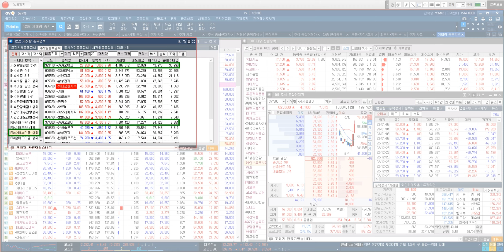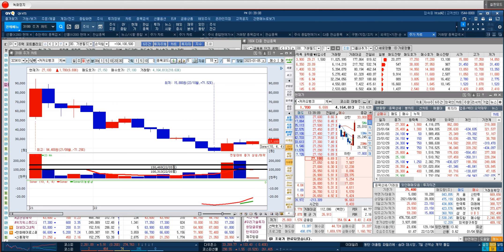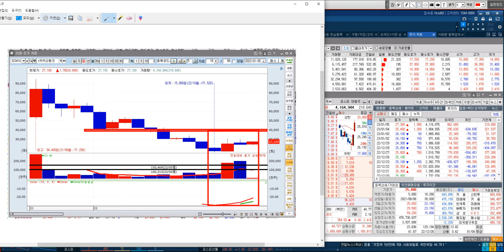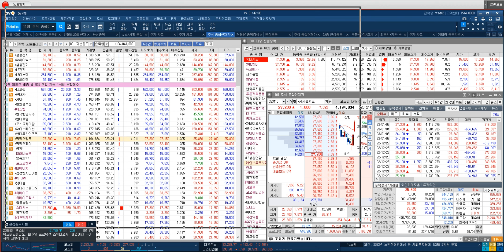[카카오뱅크 주가 전략] 수신 경쟁력 높게 평가 & 대출성장률 회복 기대 & 정부의 부동산 대출 규제 완화 움직임도 긍정적 평가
♣ 레인보우로보틱스 54%↑ EVENT
★ 선착순 2명 1+1개월 154만원

◆ 불기둥 종목검색기 무료 제공

57. 김*중 & 58. 류*호
55. 서*호 & 56. 정*숙
53. 장*식 & 54. 김*규
51. 서*석 & 52. 신*순
49. 홍*민 & 50. 송*명
47. 황*희 & 48 오*희
45. 조*미 & 46. 황*구
43. 유*철 & 44. 조*운
41. 김*완 & 42. 강*석
39. 이*정 & 40. 김*
37. 이*만 & 38. 이*연
35. 이*숙 & 36. 김*태
33. 최*경 & 34. 강*희
31. 박*선 & 32. 최*경
29. 이*해 & 30. 최*
27. 박*현 & 28 춘향이
25. 이*춘 & 26. 임*규
23. 김*출 & 24. 김*신
21. 노*섭 & 22. 정*석
19. 조*선 & 20. 박*섭
18. 김*경 & 17. 장*기
16. 정*순 & 15. 마*례
14. 이*성 & 13. 최*순
12. 김*옥 & 11. 고*란
10. 오*복 & 09. 유*환
08. 한*자 & 07. 윤*섭
06. 김*홍 & 05. 김*연
04. 김*홍 & 03. 이*옥
02. 김*희 & 01. 오*성

◆ 삼성전자 589억원 유상증자

★ 2023년 01월 05일 13:06

★ 2023년 01월 05일 09:43

★ 2023년 01월 04일 00:33

★ 2023년 01월 03일 21:00

★ 2023년 01월 03일 12:39

◆ 증권사 목표주가 상향

★ 2023년 01월 05일 09:17

★ 2023년 01월 05일 02:00

(예약자 취소 자리 마감 후 정상 가격 환원됩니다.

♣ 카카오페이 90% 폭등↑
◆ 로카모빌리티 인수 검토

★ 2023년 01월 05일 09:17

♣ SAMG엔터 85%↑폭등
◆ 애니메이션 중국사업 기대감

★ 2023년 01월 02일 21:00

★ 2022년 12월 07일 12:44

★ 2022년 12월 09일 21:00

불기둥 검색기 신청

★신청양식)
성함 / 연락처 / 운용자산 / 검색기 또는 도서자료

★예시)
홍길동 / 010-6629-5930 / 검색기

♣ 제주은행 89%↑폭등
◆ 모슬포지점 확장·이전

★ 2022년 12월 29일 00:27

★ 2022년 12월 28일 21:00

★ 2022년 12월 28일 14:33

★ 2022년 12월 27일 21:00

◆ IT해석 반도체 기업 세액공제 영향

★ 2023년 01월 05일 00:16

★ 2023년 01월 04일 21:00

★ 2023년 01월 03일 23:13

♣ 삼성전기 전략
◆ 2Q부터 중국 리오프닝 수혜 기대

★ 2023년 01월 05일 01:28

★ 2023년 01월 03일 23:13

★ 2022년 12월 05일 21:00

◆ 가전.전장 실전 개선 주도

★ 2023년 01월 05일 01:28

★ 2022년 12월 22일 23:27

★ 2022년 11월 28일 11:22

◆ 판매 호조에 지난해 사상 최대 실적

★ 2023년 01월 03일 21:00

★ 2022년 12월 19일 21:00

♣ 핑거스토리 126%↑폭등
◆ '웹소설 웹툰 흥행 부각'

★ 2023년 01월 03일 21:00

★ 2023년 01월 03일 14:26

★ 2022년 12월 29일 21:00

★ 2022년 12월 25일 22:03

♣ 23년 주도주 선취매 전략

◆ 환율 & CPI & 엔케리
트래이드 자금 영향

★ 2022년 12월 26일 00:02

★ 2022년 12월 23일 21:00

★ 2022년 12월 16일 10:43

★ 2022년 12월 15일 23:10

♣ 일본 장기 금리 교육
◆ 긍정적 시장 전망 가능 시점

★ 2022년 12월 20일 23:16

★ 2022년 12월 12일 21:00

★ 2022년 12월 11일 21:09

-2005년 증권선물거래소(현KRX) 초청 강연

-1998~2022년
케이블 경제TV 방송 출연권